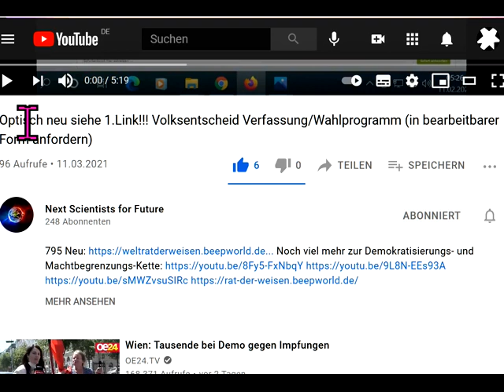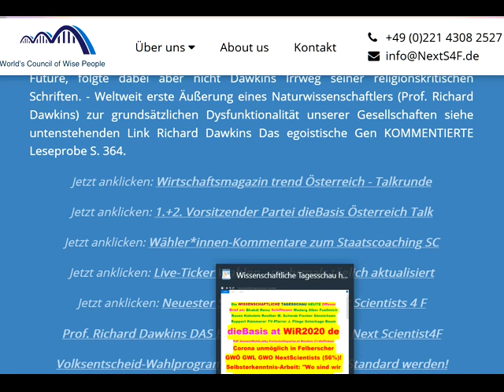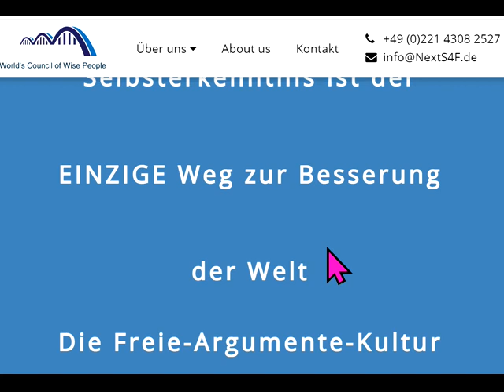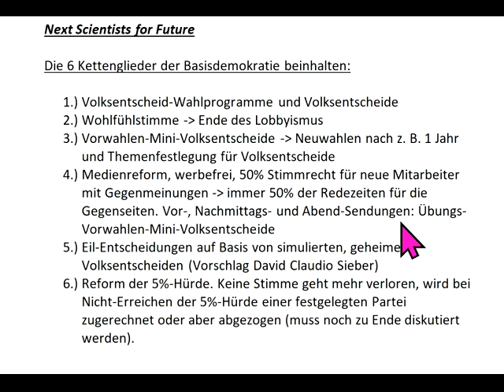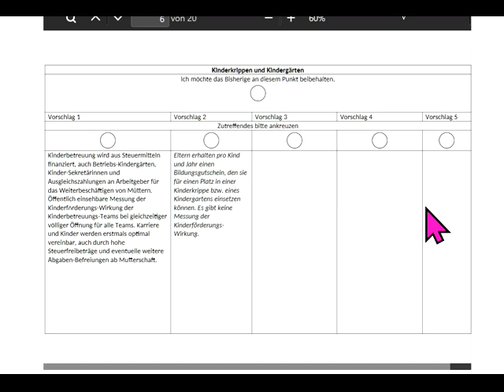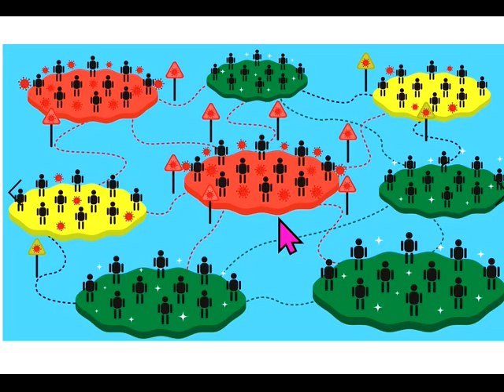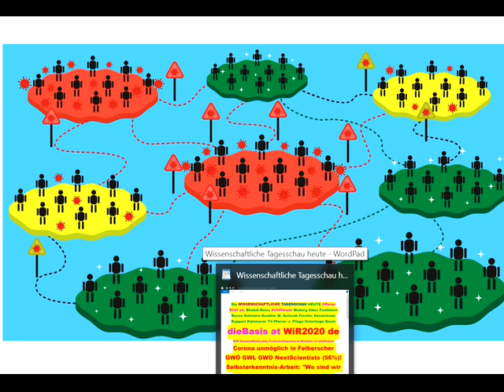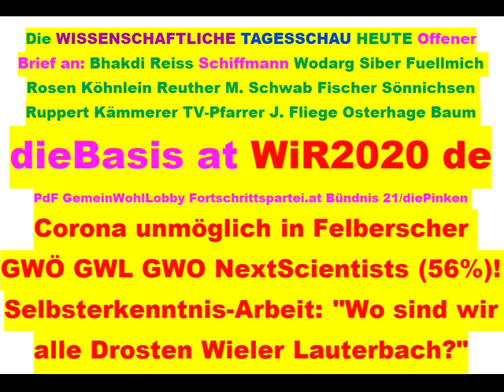Tips für dieBasis Sucharit Bhakdi Wolfgang Wodarg Bodo Schiffmann Reiner Fuellmich D Siber M. Schwab